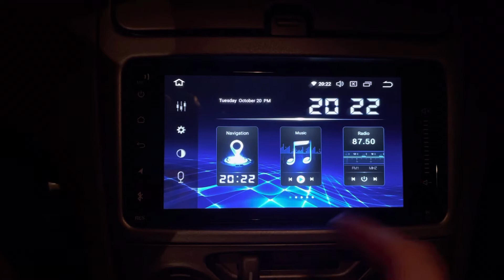Dasaita Toyota 200mm startup sequence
Installed in my 2002 Celica